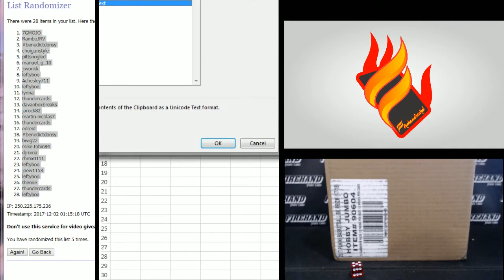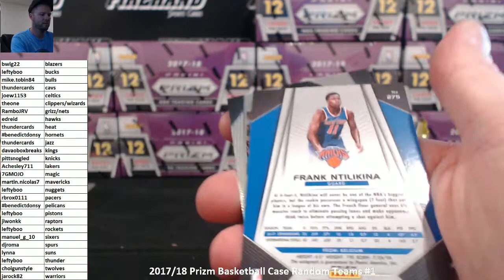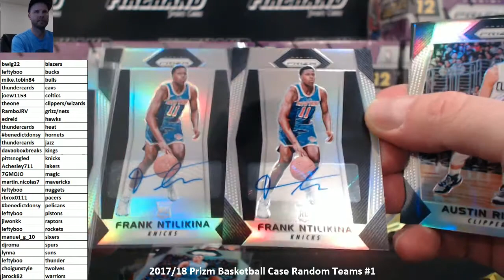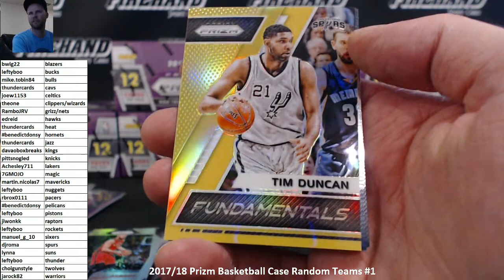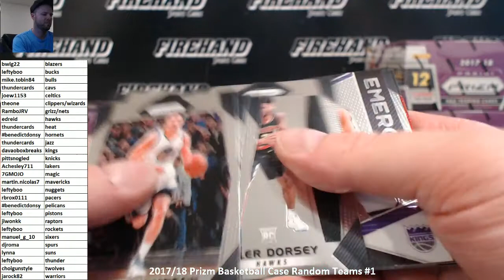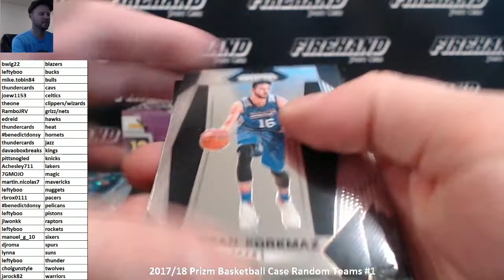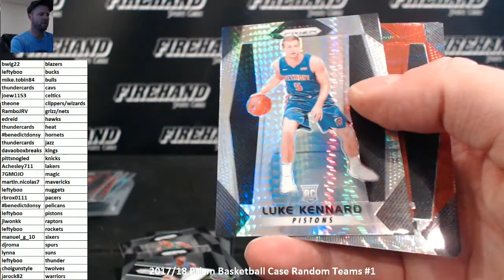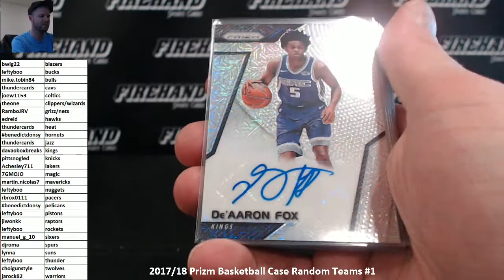2017/18 Prizm Basketball Case Random Teams #1 ~ 12/1/17